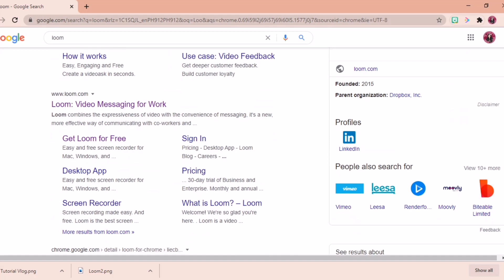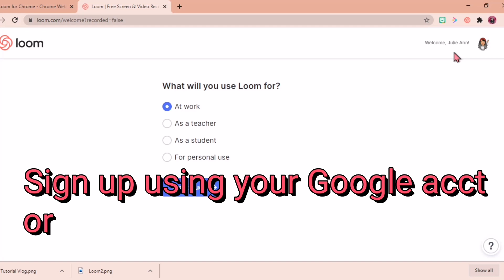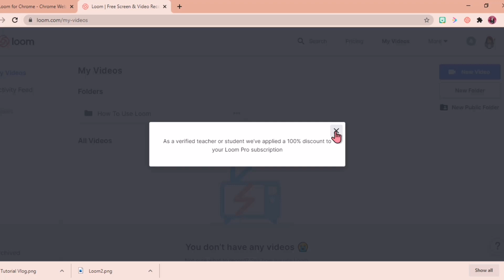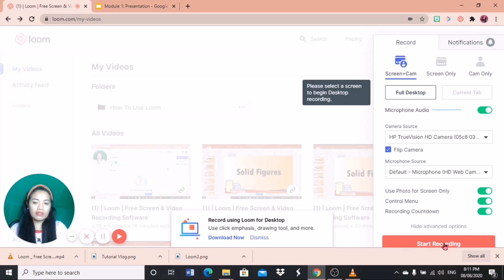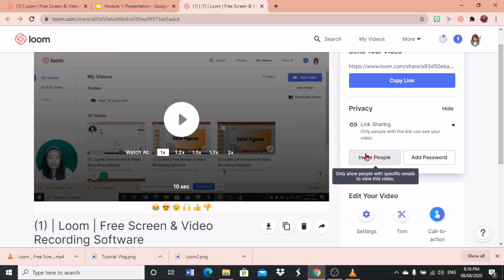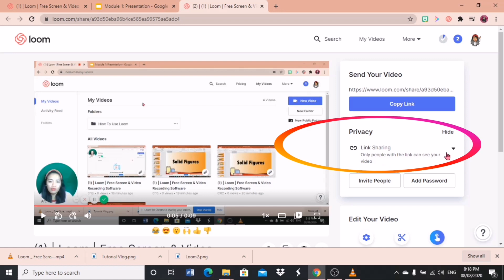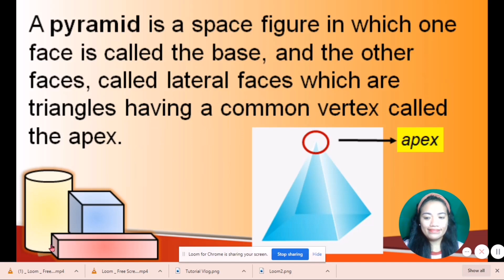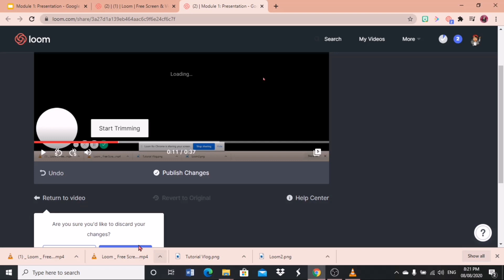Loom: Screen and Video Recording for your Asynchronous Class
Hahaha.. Sorry for my face. 😂😁

Limitations of Loom for Chrome Extension
—  Can't record your camera bubble when you are recording a different application other than the Chrome browser.
—  Can't launch from Firefox, Safari, or Internet Explorer if these are your browsers of choice.

If you will use Loom Desktop App

Record with your camera bubble across any browser or application. High definition recording, along with other features such as the drawing tool and mouse click highlight (Loom Pro users only).